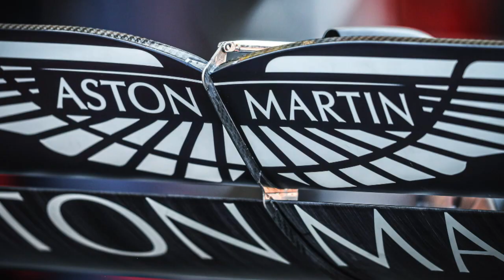Vettel bleibt in der Formel 1: Ab 2021 für Aston Martin I SID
Der viermalige Formel-1-Weltmeister Sebastian Vettel bleibt der Königsklasse erhalten und wird im neuen Jahr für Aston Martin auf die Strecke gehen. Das bestätigte das Team, das bislang noch unter dem Namen Racing Point startet.